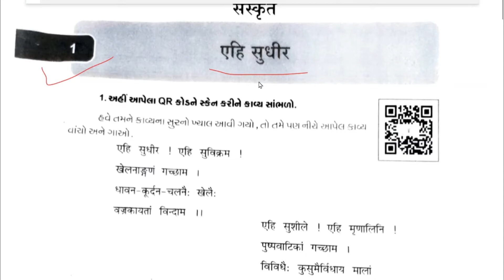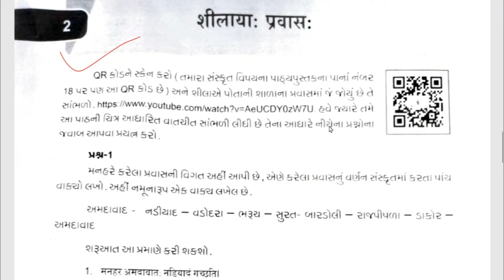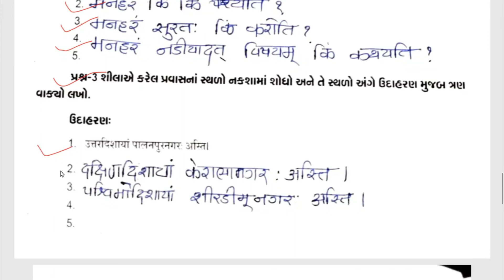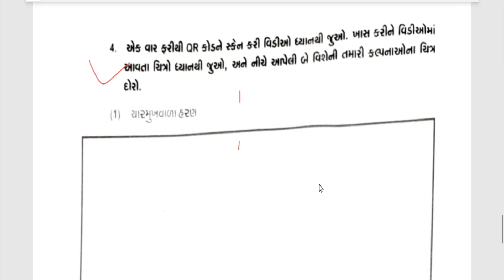ghare shikhiye std 8 sanskrut August ank 3 2020 ઘરે શીખીએ ધોરણ 8 સંસ્કૃત અંક 3 2020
educational video for all